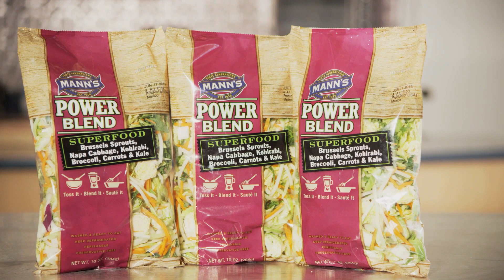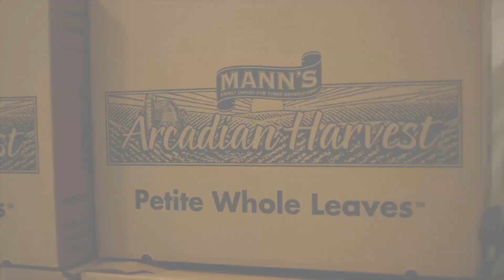Mann’s Fresh Vegetables on TALK BUSINESS 360 TV